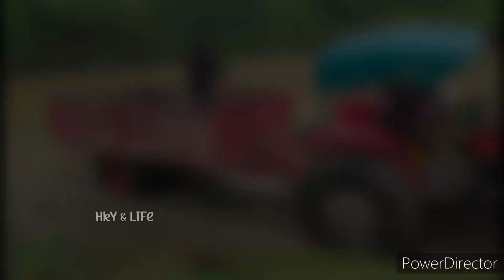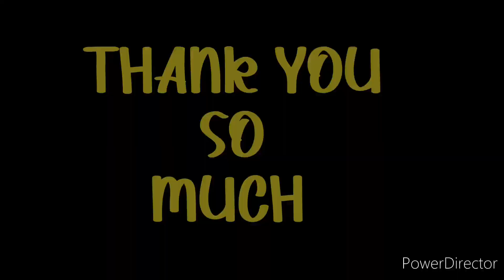बहुत ज्यादा डूब गया आज ।।।। Massy Ferguson 1035 di and mahindra yuvo 415 di .....OMG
hii,,
     i am Harish yadu